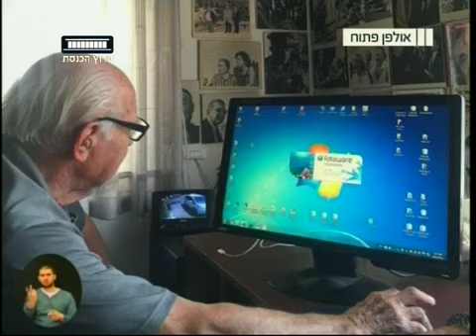עבודותיו של הצלם דוד רובינגר בכנסת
עבודותיו של הצלם דוד רובינגר – שיחה עם אוצרת הכנסת שרון סופר